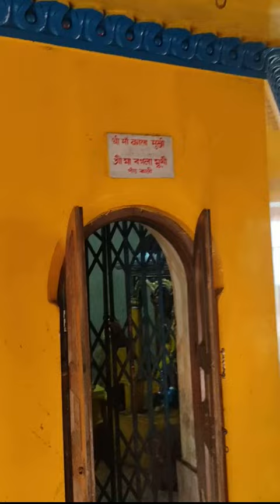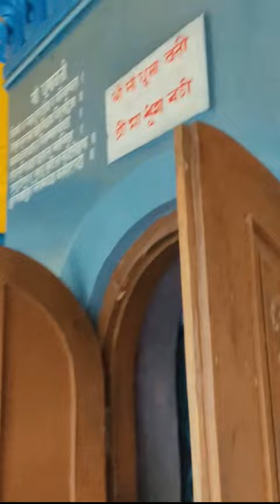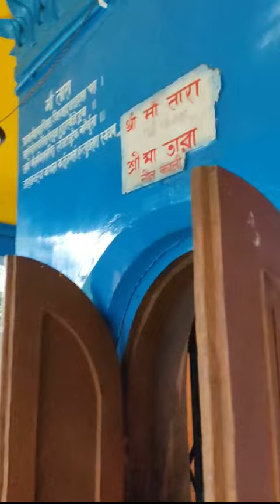Rajrappa temple jharkhand